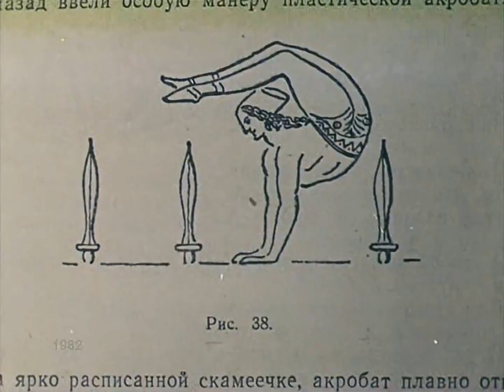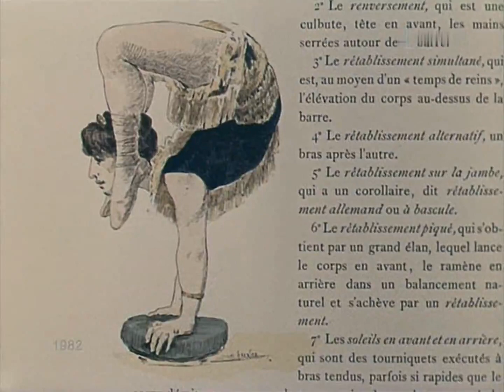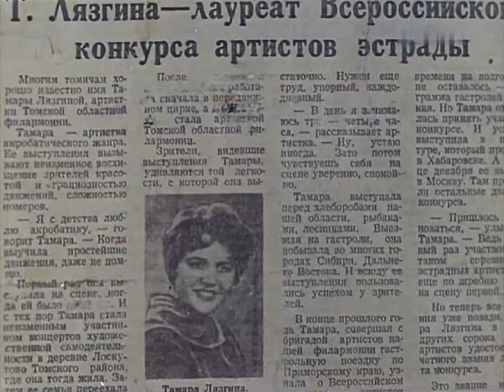Акробатка Тамара Лязгина (1982) HQ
Акробатка Тамара Лязгина.

Автор сценария: Лидия Колобова
Режиссер: Юрий Сааков
Оператор: Елена Шатрова
Композитор: Эдуард Артемьев
Художник: Дмитрий Дмитровский

Фильм знакомит с искусством пластической акробатки Тамары Лязгиной — одной из самых известных исполнительниц в жанре каучук.

Она выступала в 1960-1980 гг. Много гастролировала. Телефильм «Акробат Тамара Лязгина» — единственный за советский период специальный фильм, посвященный пластической акробатике. Фильм был показан на телевидении много раз и для многих поклонников жанра стал культовым.

Первый раз был показан по ЦТ 31 декабря 1982 года, вечером, перед премьерой х/ф "Чародеи".